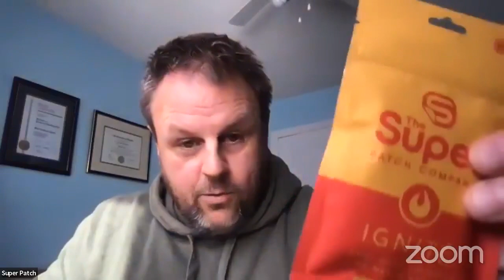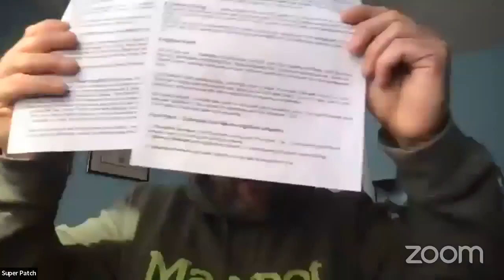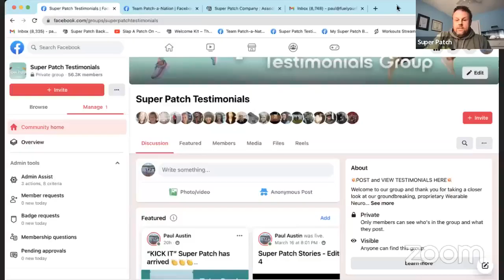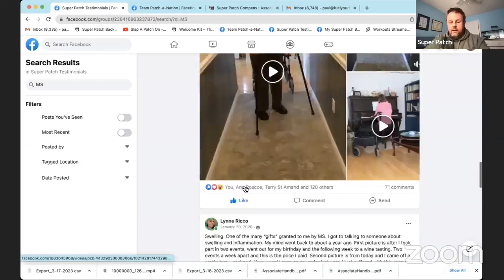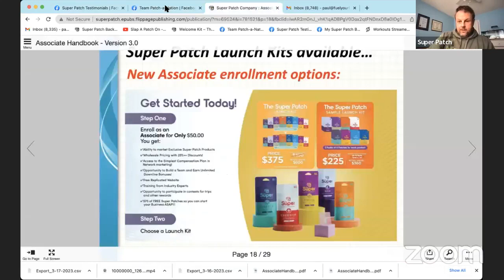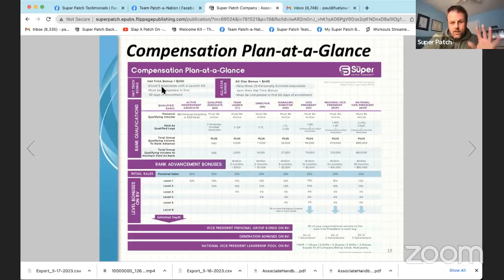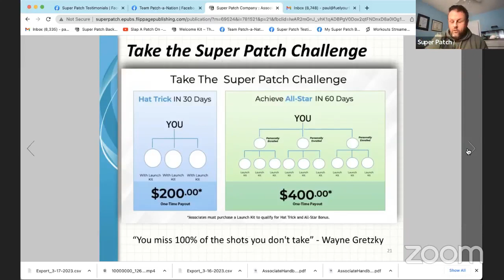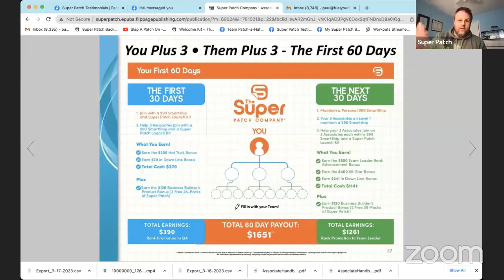President's Circle Training - March 18, 2023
Paul Austin shares his powerful story about how he has been involved with The Super Patch Company since it opened in 2016.  He also does a product overview and shows the steps he takes that have helped him build a successful business